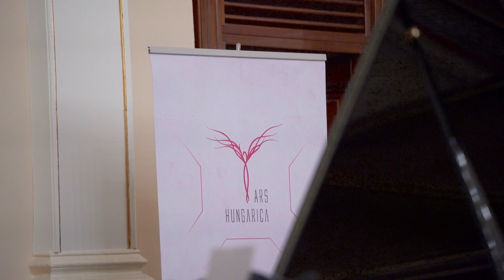Ars HUNGARICA 2024 PROMO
A tizenkilencedik Ars HUNGARICA nagyszebeni kulturális fesztivál promó videója.
Készítette: Demeter Attila